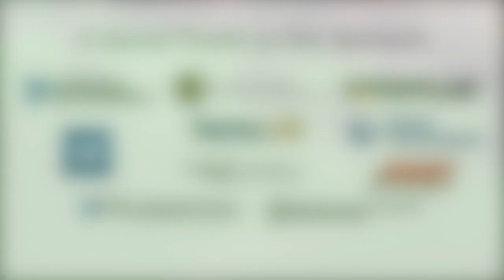RoboJackets RoboCup SSL 2014 Qualification Video